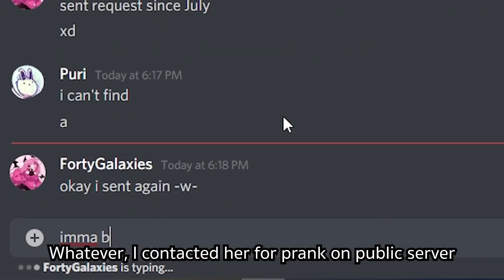My friend pretended to be me and we made everyone confusing | TDS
Trolling entire the servers...